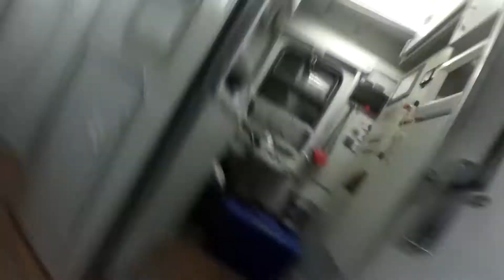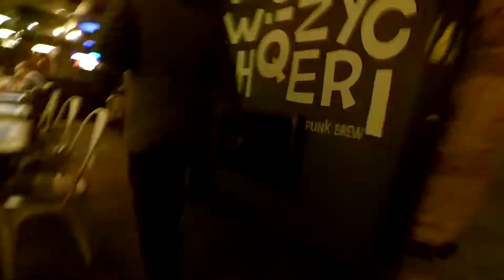Lovozero 2018 "Polowanie na zorze"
Plan był prosty, 2 dni dojazdu, 2 dni na zobaczenie zorzy, 3 dni powrotu.
Zobaczyć jak najwięcej w tak krótkim czasie.
Pogoda zapowiadała że zorzy nie będzie. Tylko -20°C to za ciepło na zorze.
Zobaczyliśmy więcej niż oczekiwaliśmy:)